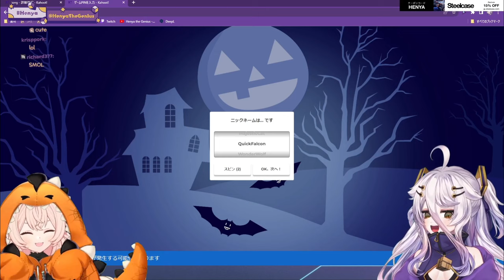Pippa : You got so small...